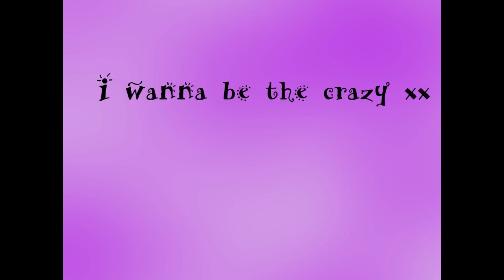I Wanna Be The Crazy XX - 胸いっぱいのダメを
Creator : You

Death : 401
Time : 3:27:45